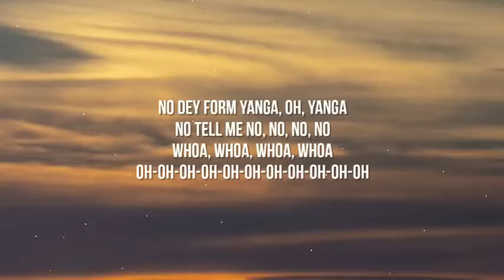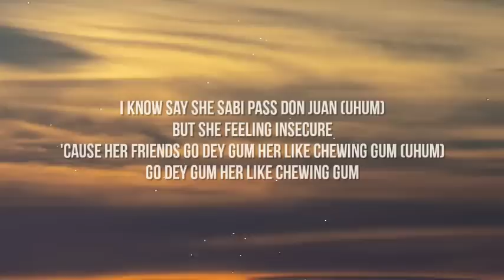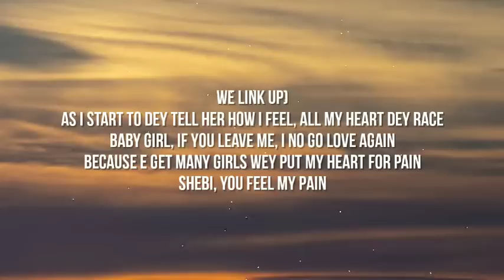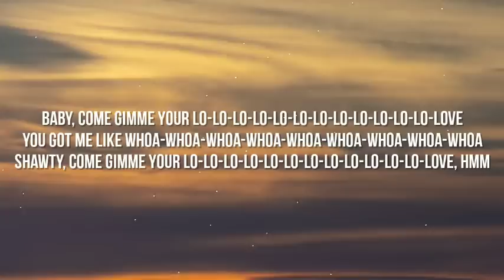Rema - Calm Down (Lyrics)